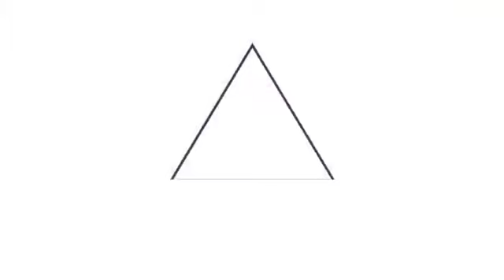Gobierno entrega paquetes alimentarios en San Vicente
AyudaALaPuertaDeTuCasa 📹📺 || El comisionado presidencial de Proyectos Estratégicos, Luis Rodríguez, junto a elementos de la Fuerza Armada entregaron paquetes alimentarios a las familias de San Ildefonso, San Vicente. Esto, en el marco de la pandemia por QuédateEnCasa AlertaCOVID19SV.